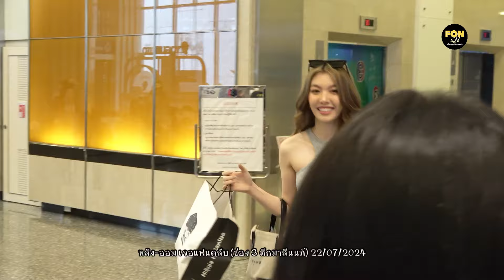แฟนคลับล้นตึกช่อง 3 รอเจอ “หลิง-ออม” (22/07/2024)